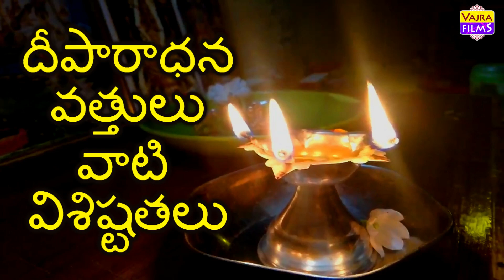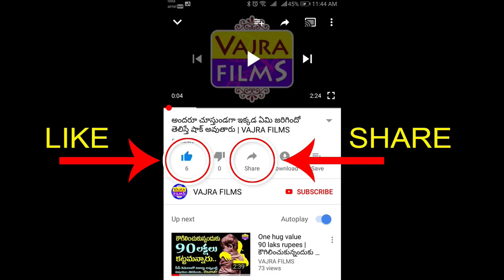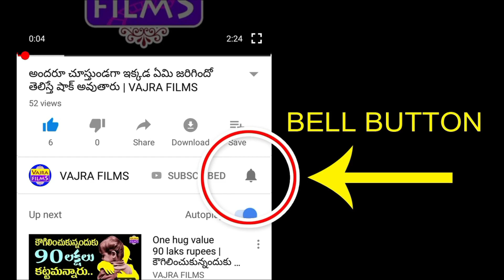దీపారాధన వత్తులు వాటి విశిష్టతలు | Deepaaradhana vatthulu vaati visistathalu